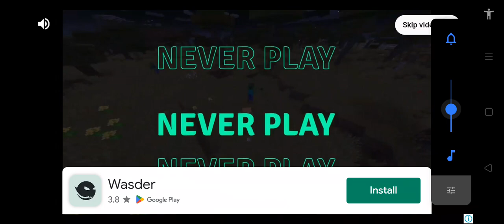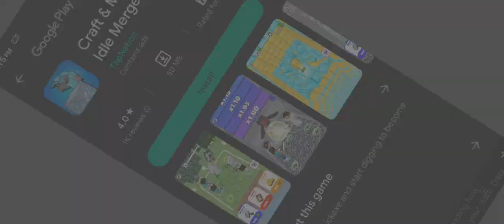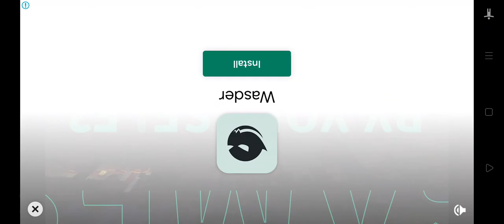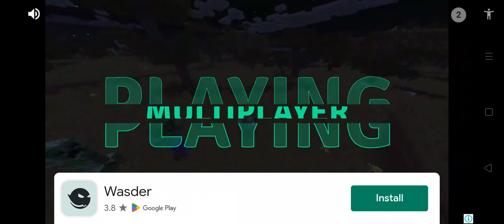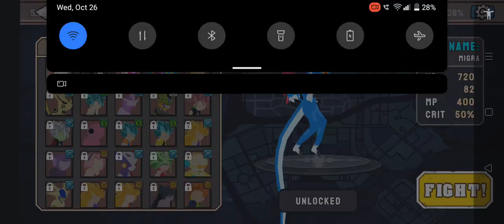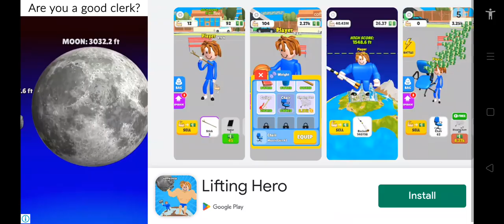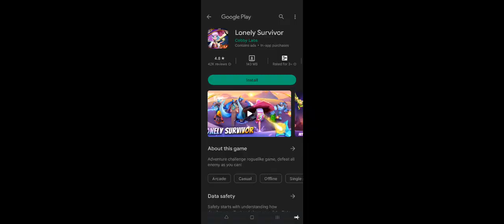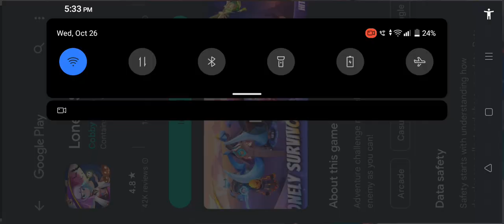October 27, 2022